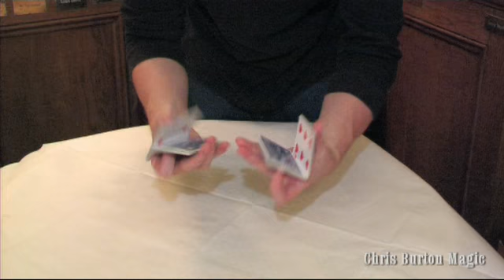Two Hand Cut - How To Do Amazing Card Flourishes